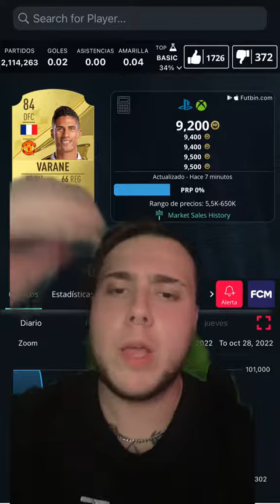GANGAS DEL MERCADO